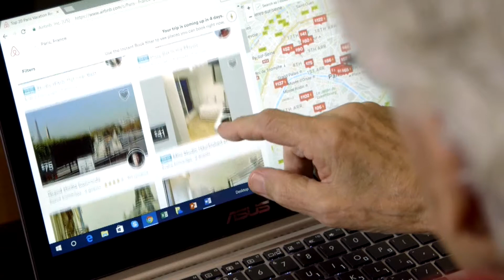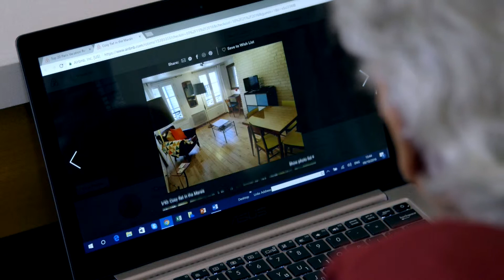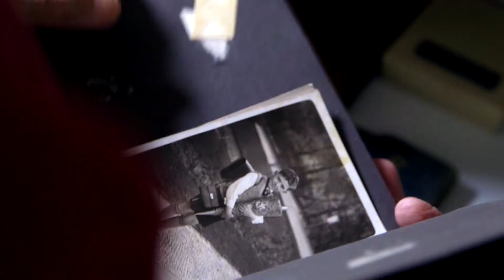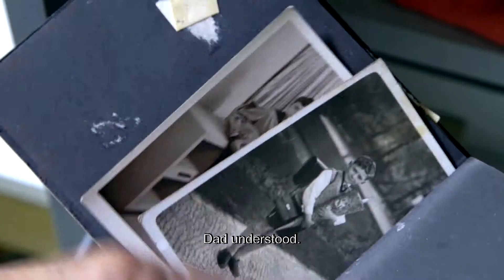THE VIOLIN OPENING VIDEO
The Violin, an integrated performance of physical  theater and film,  presents a unique opportunity of exposure to the fate of a Jewish refugee family through a surrealistic cabaret style performance.

The production follows an old man, a Holocaust survivor,  returning to a rented holiday apartment in Paris which is reminiscent of his breakup and parting from his family some 70 years ago during the Nazi occupation of France. While relating his story in great candor, his floating memories are enacted live on stage.